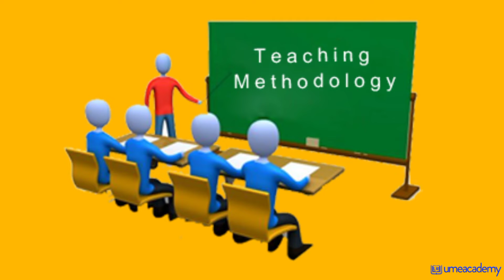5 Major differences between online education and distance education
In this video, you know more details about 5 Major differences between online education and distance education